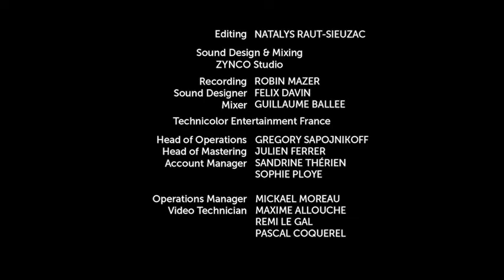Sonic Boom Season 2 Episode 25 Do Not Disturb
This video sonic boom is on cartoon network watch sonic boom episodes on tv tablets phones and more than can it be anything